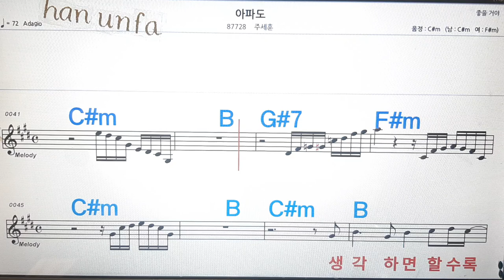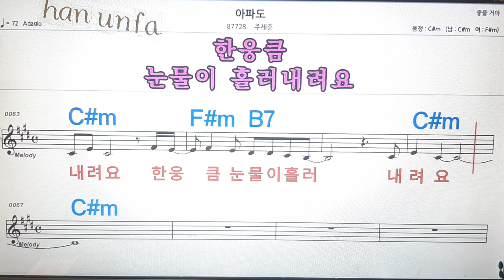아파도/주세훈💋노래방, 통기타 , 코드 큰악보, 가라오케, 반주💖Karaoke, Sheet Music, Chord, MR